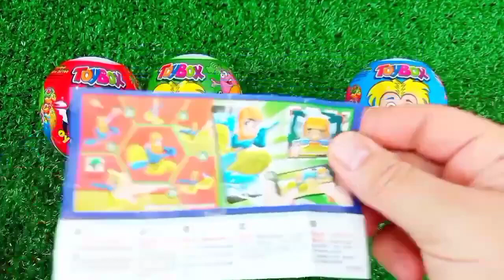ASMR MUKBANG Watermelon Desserts Cutting Rainbow. Lollipo Cutting Rainbow.Gummy Candy